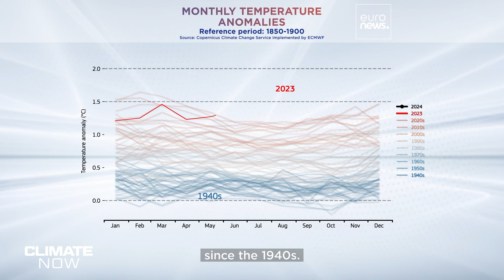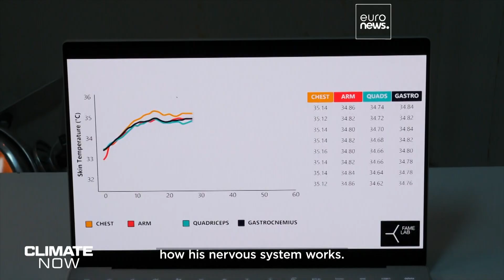Climate Now by Copernicus - March 2024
What are the health risks of working during a heatwave?

The Copernicus Climate Change Service published its latest data, indicating that March 2024 was the warmest March on record on a global level, with temperatures 0.7 degrees Celsius above the 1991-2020 average, and 2.2 degrees above average in Europe.

The first three months of 2024 were over 1.5 degrees warmer than the pre-industrial average. The data for March now means that we have had 10 months in a row with record temperatures for the time of year.

From tourist guides to farmers, millions of employees have to work outdoors, even in a heatwave. What's happening inside our bodies, and what health dangers do we face? This month Climate Now travels to Greece to meet scientists investigating the risks of extreme heat in the workplace.